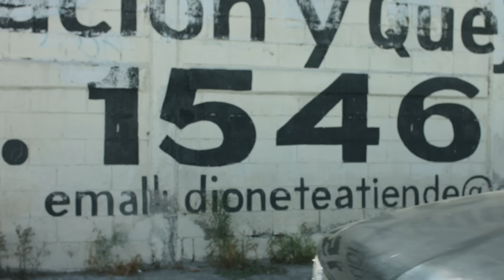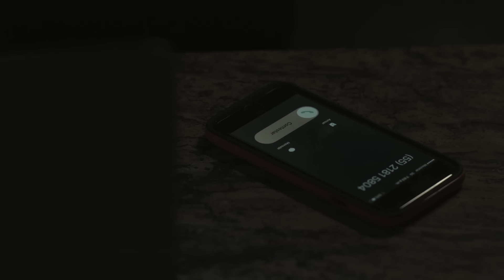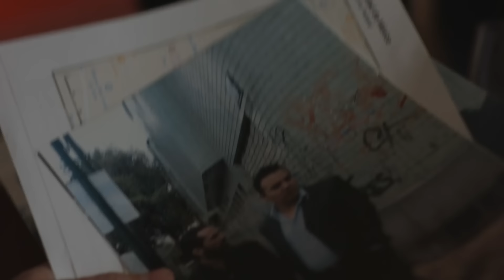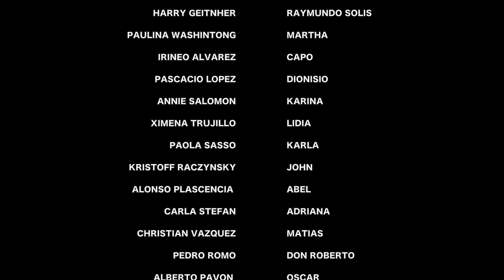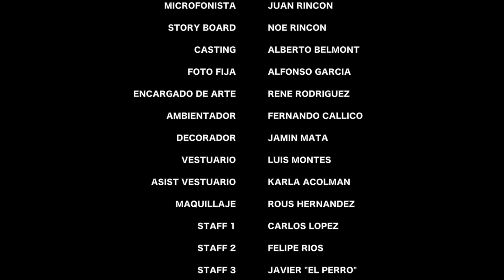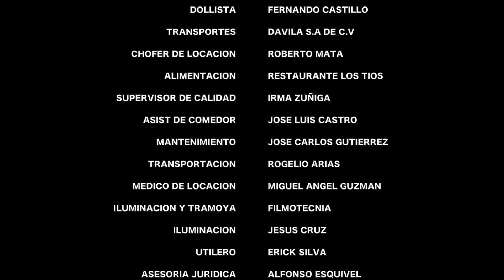La chapiza, los gringos y los colombianos Hágale parcero, tirando plomo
De Netflix, Directamente a la Raza Mex

El Capo. Cuenta la historia de uno de los hombres más buscados del mundo que escapa por segunda ocasión de un penal de alta seguridad al enterarse que será extraditado a los Estados Unidos.

Un Drama Criminal que aborda y reinventa a manera de ficción la vida de uno de los criminales más conocidos de México: Joaquín el Chapo Guzmán y abarca el periodo de su escape de la cárcel hasta su nueva aprehensión.

El amo del Túnel narra la historia de Sergio "El Checo" Galván Alias EL CAPO quién es un reconocido narcotraficante y jefe de uno de los carteles más Poderosos de México. Galván logra escapar de la cárcel en la que estaba preso e intenta poner en orden sus negocios.

La saga no es típicamente crudo y violenta, la historia aborda además facetas familiares y personales, de todos los personajes involucrados, haciéndonos entender él porque de su accionar.

No te Pierdas esta gran saga de 5 episodios que estaremos estrenando continuamente.

Copyright. La Raza Mex. 1995. -

Por ningún motivo promovemos la violencia. Las imágenes contenidas en la película son sólo dramatizaciones con fines de entretenimiento. - No Olvides visitar nuestra pagina de Facebook